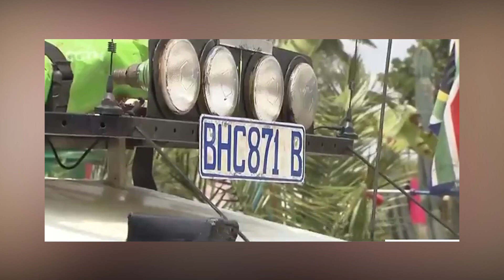When African SCRAP AIRPLANES FLY | African Homemade planes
When African Scraps Fly | African Homemade planes are Flying Scraps by Some creative Africans have managed to do what was thought to be impossible by making airplanes, helicopters, jets, planes and even drones completely out of scraps, they are the cheapest airplanes and some do manage to fly, this is a compilation of DIY homemade airplanes/ aircraft from Africa and they are amazing inventions.